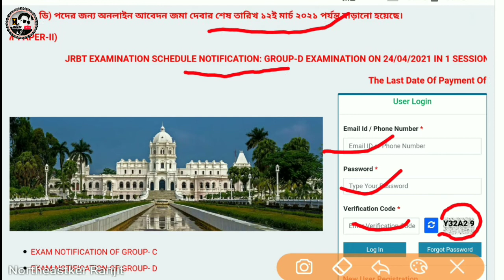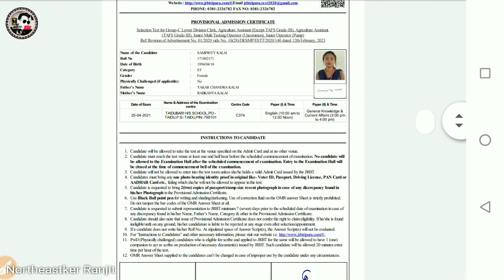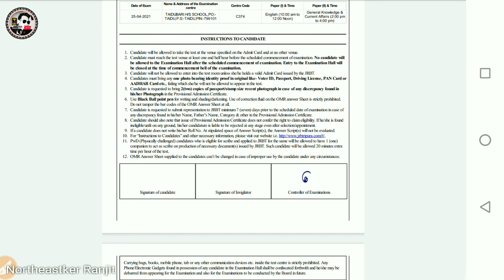Tripura JRBT Group-C jobs LDC |MTS Group-D admit card download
Tripura job recruitment LDC_MTS Group-C & group-D jobs admit card download exam date MTS 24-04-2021/
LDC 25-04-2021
admit card download link office

thank you. hambai!!!...